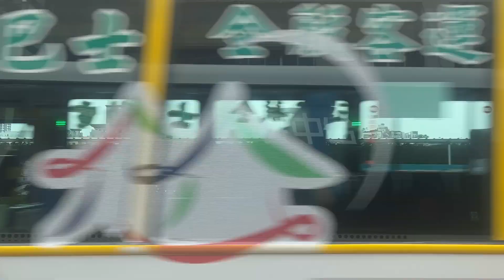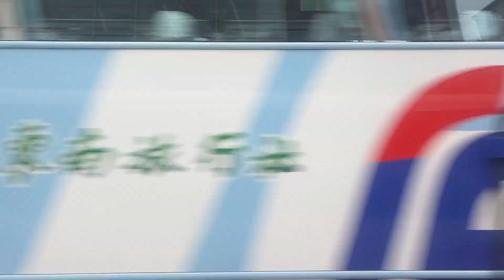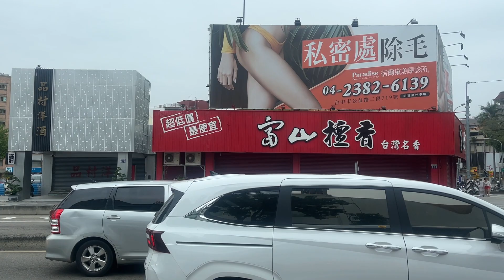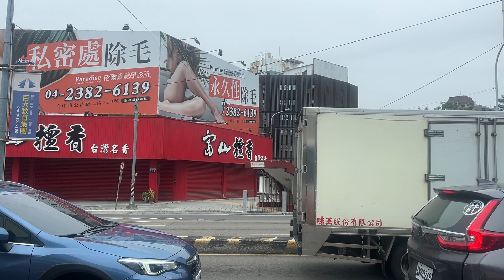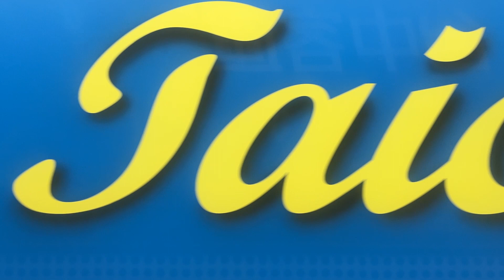304 線 開往:港區藝術中心 (鎮政路) To:T C S A C 方向的 Taichung Bus 臺中客運 S M H S → Yumen Rd [EAL-0321] 華德汽車⚡️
甲類大客車
出廠年份:2023 年 01 月 [EAL-0321] RAC RACE150
Taichung Bus 304 T C S A C (Zhenzheng Rd) → Taichung Railway Station → Shinmin High School (Jianxing Rd)

2023 (37 輛)：EAL-0301~EAL-0337、EAL-0683~EAL-0687

預 計 29 輛，14 輛已領牌
車 頭、車 側、車尾行先皆為全彩 LED 行先板

本批車輛配置於臺中市公車